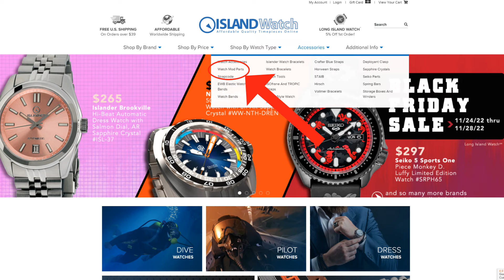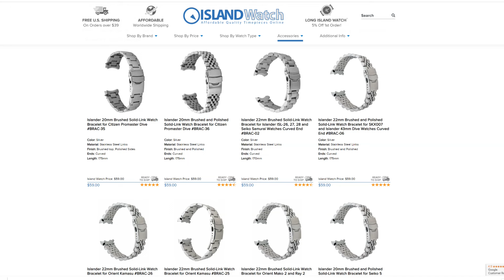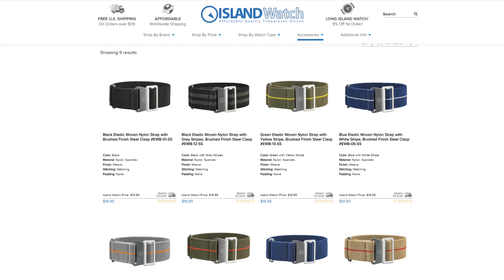Save 25% off Watch Accessories - Cyber Monday Madness!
It's the final push of the big shopping weekend! Our Cyber Monday sale will not disappoint. Need a new bracelet for a watch? Looking for a bezel insert to mod a Seiko? Need a sapphire crystal for an Orient? Well, save 25% today only!